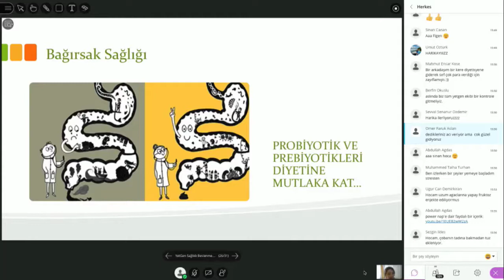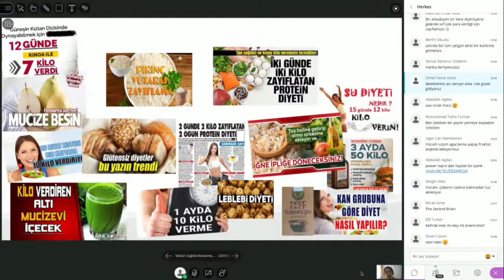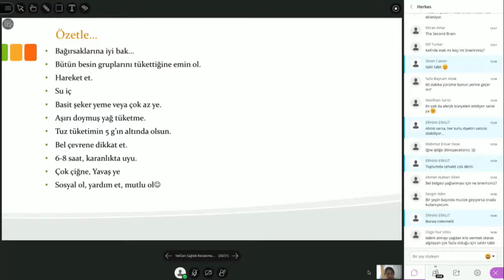Bağırsak Sağlığı ve Sağlık İçin Fiziksel Aktivite | Figen Fişekçi Üvez #61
Yetkin Gençler Öz Gelişim dersimizin bu bölümünde Figen Fişekçi Üvez ile sağlıklı beslenme konuştuk. YetGen Öz Gelişim eğitimimizde bağırsak sağlığı ve sağlık için fiziksel aktiviteler hakkında konuştuk.